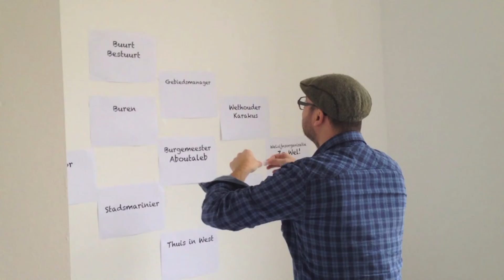Dit is de Dag in Delfshaven telt strijders tegen eenzaamheid